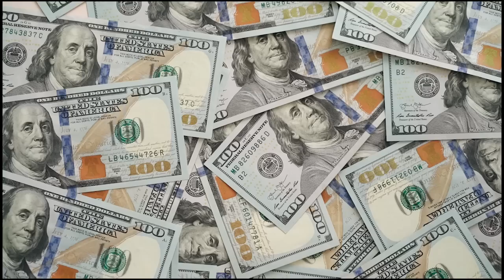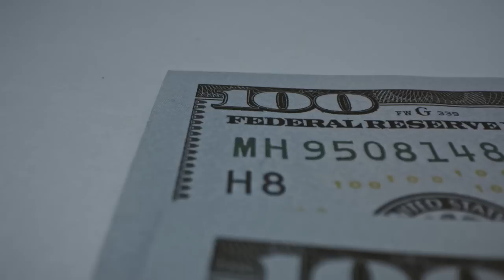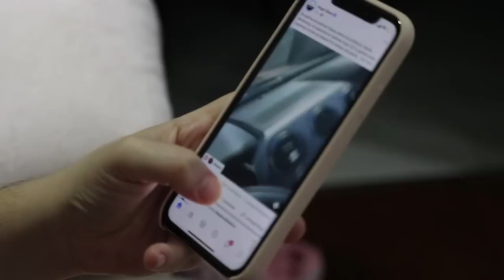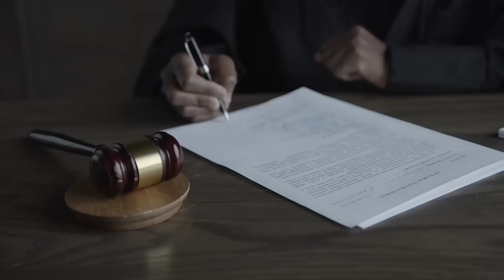🏝️ La HISTORIA de un EX MILLONARIO que VIVE en una ISLA DESIERTA desde hace 30 años: David Glasheen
Muchos de nosotros hemos soñado con escapar de nuestra vida cotidiana en busca del paraíso, pero pocas personas, si es que hay alguna, llegan a realizar este sueño. Este no es el caso de David Glasheen, encontró su vida ideal en una desierta isla tropical frente a la costa de Australia hace más de 30 años y no ha mirado hacia atrás desde entonces